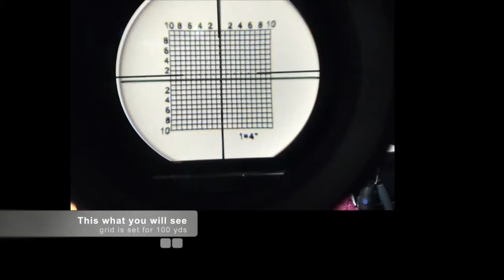Bore Sight Tool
This video is about Bore Sight Tool